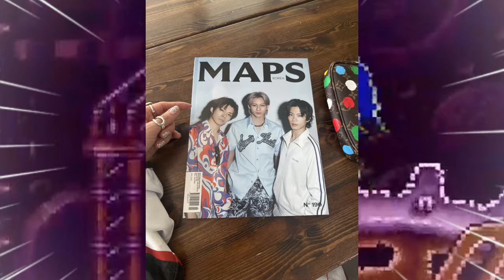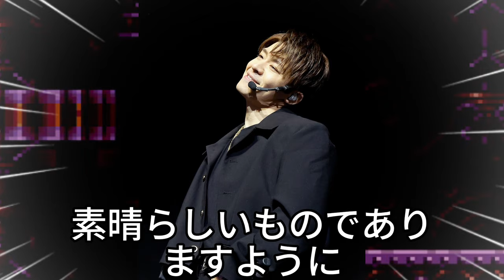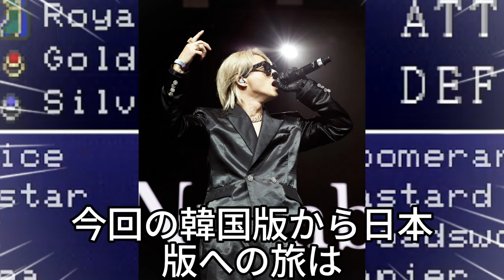【平野紫耀】MAPS：アジアの航海における成長と期待!そして嬉しい事に、現在韓国本社と日本支社に、中国、香港、台湾などの業者から沢山のお問い合わせが来ています🙏